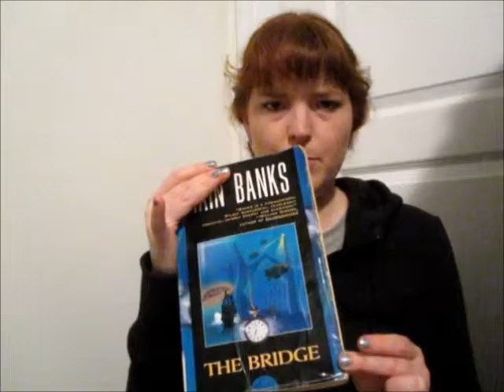BOOK REVIEW: The Bridge By Iain Banks